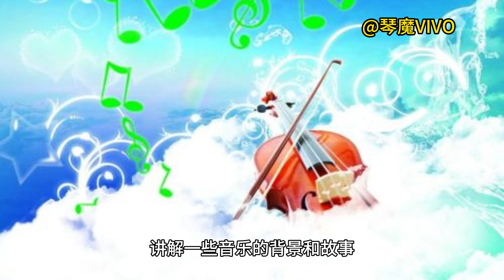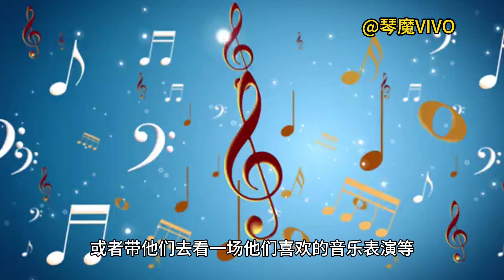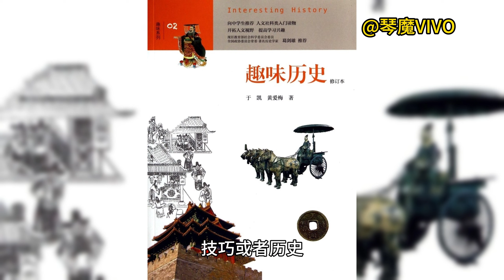如何激发孩子对音乐学习的兴趣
如何激发孩子对音乐学习的兴趣和热情？